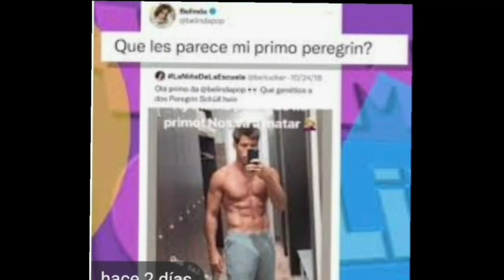Christian Nodal dio p0s1tiv0 Belinda NO LO ESPERABAN!!